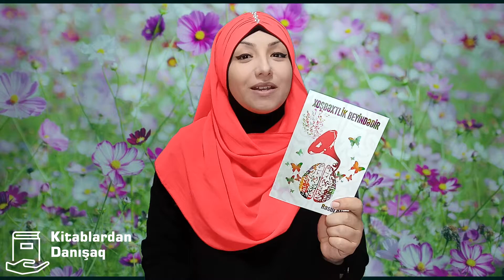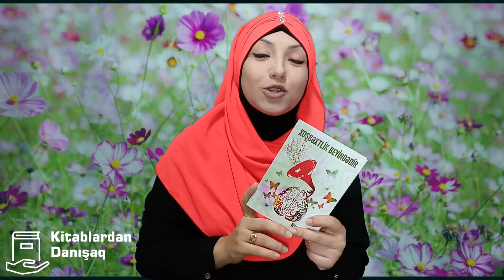Rasul Ali "Xoşbəxtlik beyindədir"